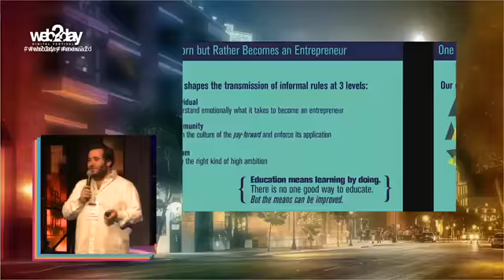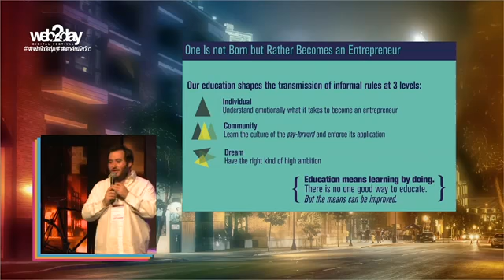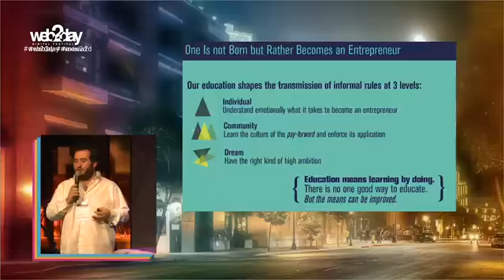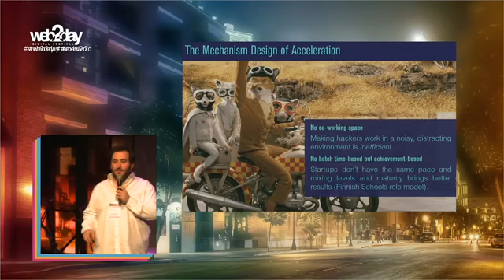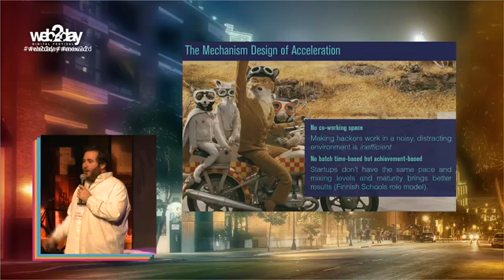LES BONNES IDÉES qui ont l'air d'être MAUVAISES Oussama Ammar Extrait du Web2Day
COURS GRATUITS Nos sites et -- Le site d'Oussama -- Il y a pleins de choses intéressantes à lire dans la description !

COURS GRATUITS
Formations gratuites et sans pub
Conférences gratuites et sans pub
Documentaires gratuits et sans pub

Dans cette vidéo, Oussama Ammar nous aide à comprendre comment l'informatique, la disruption et l'intelligence artificielle transforme l'économie et permet le développement de start up innovantes et très lucratives. Comment gagner de l'argent et lancer un business selon Oussama Ammar.
Soutien à Oussama Ammar et merci à lui pour ces précieuses conférences !

Ayants droit : Nous sourçons tous nos extraits sur notre site sur la

En cas de problème liés au droit d'auteur, ou pour toute réclamation ou demande de retrait, si vous etes l'ayant droit ou le representant d'un ayant droit (avocat), merci de nous contacter via ce lien /ayants-droits-contact . Nous pensons qu'ils est préférable pour toute les parties que les éventuels litiges se règles à l'amiable. Ne faites pas un strike ou une réclamation à Youtube.

Ceci est un extrait court, conformément au droit de citation :

Le code de la propriété intellectuelle autorise à citer un auteur, ainsi qu’à diffuser des extraits de ses vidéos, dans le cadre d’une oeuvre critique, polémique, pédagogique, scientifique ou d’information (article L122-5).

Hopeuni.com, est une université en ligne, active dans tous les domaines, spécialisée en particulier dans

Informatique 💻
Marketing 📈
Webmarketing 🌐
Copywriting ✍️
Publicité 📢
Formation pour influenceurs, blogueurs, infopreneurs, marketeurs, webmarketeurs, et informaticiens 👨‍🏫👩‍🏫

Mission de HopeUni 🌐🎓

Éliminer les barrières intellectuelles, financières, sociales et sociétales limitant l'accès aux études universitaires. 🚫💰🧠🗺️

Sur notre site, tu trouveras une présentation, des compléments d'informations, pleins de ressources gratuites, ainsi que des formations et des coachings. Va vite faire un tour !

Le meilleur business model en 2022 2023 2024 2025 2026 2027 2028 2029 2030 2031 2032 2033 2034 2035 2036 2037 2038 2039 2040, 2041 ...

Documentaire sans pub documentaire gratuit cours gratuit formation gratuite formations entrepreneuriat formation bloging blogueurs influenceurs entrepreneurs Infopreneur Libre pro blog blogueur webmarketing business online entrepreneuriat gagner sa vie argent travail passion voyages vie cool liberté fun réussite succès chance espoir travelpreneuse formation études thunes travel montagnes plages instagrammeuse liberté entrepreneuriat entrepreneur millions millionnaire richesse emploi job diplômes style de vie lifestyle mindset succès migtow motivation télé-travail liberté entrepreneur cool voyages travelpreneur entrepreneuriat espoir futur motivant motivational speaker ideas idées infopreneuriat dropshipping e-commerce reborn seo séduction marketing dark underground quantique parrot live matter secrets migtow no fap corda redpil 1000livres10minutes piscine luxe maison vacances rêves dream day board hope courage détermination volonté mindset great reset grande réinitialisation économie planche à billet dette croissance école french dream drop cours gratuits